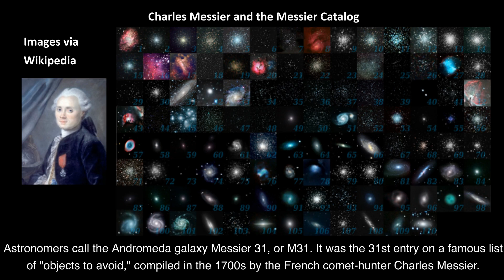Autumn is the Time to See the Andromeda Galaxy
Although several dozen minor galaxies lie closer to our Milky Way, the Andromeda galaxy is the closest large spiral galaxy to ours. Excluding the Large and Small Magellanic Clouds, visible from Earth’s Southern Hemisphere, the Andromeda galaxy is the brightest external galaxy you can see. At 2.5 million light-years, it’s the most distant thing most of us humans can see with the unaided eye. Learn more about this fabulous neighboring galaxy.